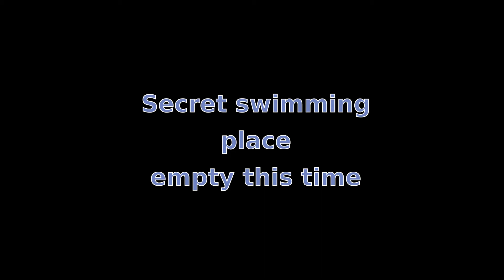"Secret" swimming place. Only locals know this place. Old open pit mine.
"Secret" swimming place. Only locals know this place. This time no other people there. Old open pit mine. Clear water there!

Using this frame

and these good cheap motors